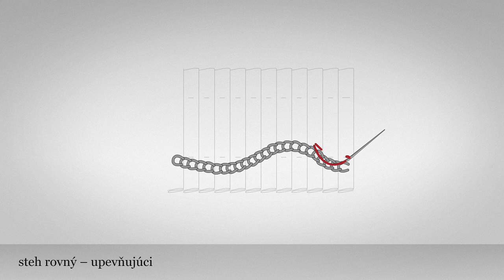Steh rovný - upevňujúci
Základom pre šitie upevňujúcich stehov sú asi ½ - 1 cm hlboké sklady, ktoré sú voľnejšie stiahnuté pomocnou niťou. Upevňujúce stehy sa šijú na povrchu riasenia. Vzor tvorí rozložená retiazka, plný plochý, slučkovací a stonkový steh. Väčšinou sa najprv vyšije vlnovka rozloženou retiazkou a následne sa po jej obidvoch stranách umiestňuje rastlinný ornament šitý plným plochým stehom.